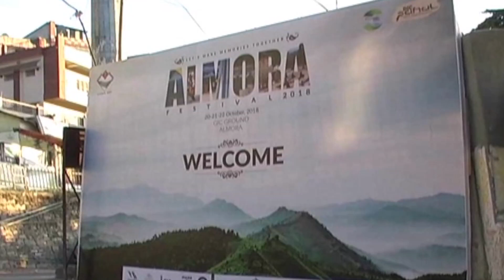21 अक्टूबर से शुरु हुआ अल्मोड़ा महोत्सव, मोनिका ठाकुर के साथ होगी स्टार नाइट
अल्मोड़ा महोत्सव की धूमधास से शुरुवात हुई. इस महोत्सव कमें बच्चों ने भी हिस्सा लिया... स्कूली बच्चों ने नन्दादेवी मंदिर से बाज़ार में प्रभातफेरी निकाली. इसके साथ ही महोत्सव में हेरीटेज वॉक, साइकिल रैली, एडवेंचर प्रतियोगिता सहित कई रंगारंग कार्यक्रमों का आयोजन किया जाएगा... महोत्सव में स्टार मोनिका ठाकुर और संकल्प खेतवाल अपना जलवा बिखेरेंगे.